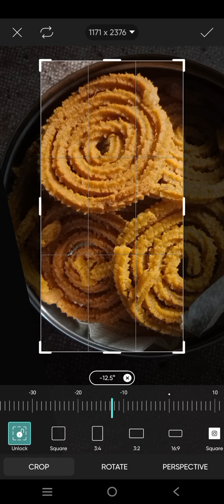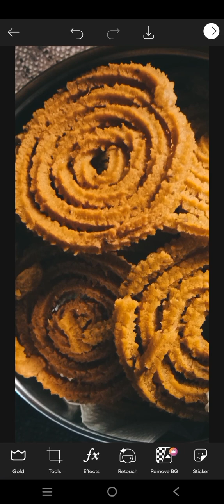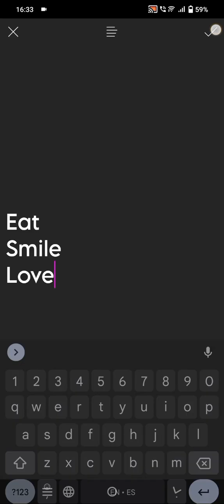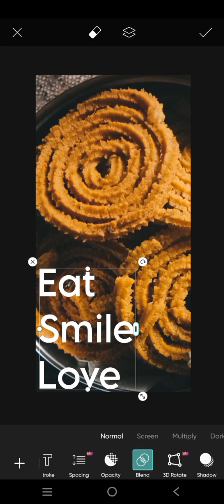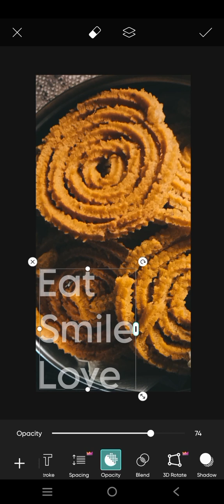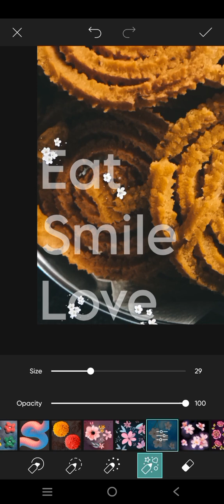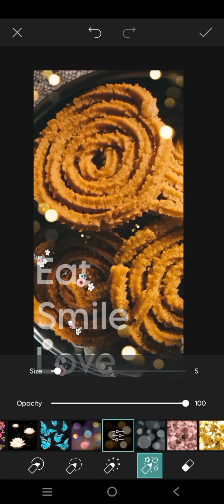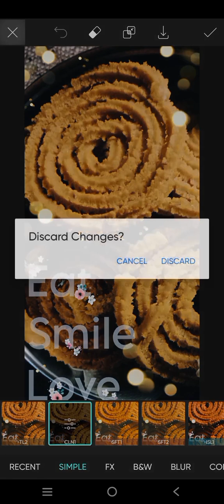Design 137 ~ eat smile and love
Follow on Instagram : shorturl.at/jpAQ4